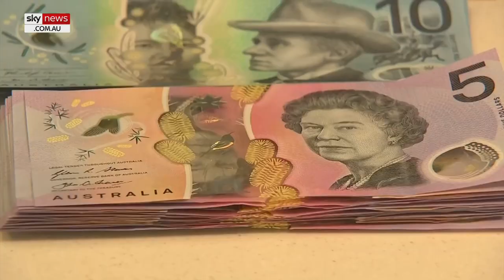Stoker touts plan to ‘amend current laws’ to implement Respect@Work advice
Assistant Minister for Women Amanda Stoker says the Morrison government is committed to amending current laws in order to implement the Respect@Work Report recommendations and reduce complexity.

Instead of making it a positive duty for people to eliminate sexual harassment, the Morrison government will be focusing on streamlining and improving the laws which are already in place.

Ms Stoker said, what we observed in the Commissioners report was there was “inconsistency, duplication and confusion” in the laws which apply to sexual harassment.

“We will make sure that it is abundantly clear both in law and in practice that the duty to keep your employee safe does and must include action on sexual harassment.”